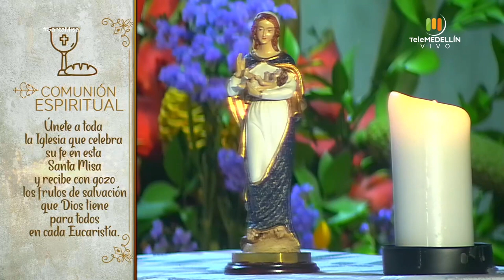SANTA MISA 27 de abril de 2020 [Santa misa] Telemedellín